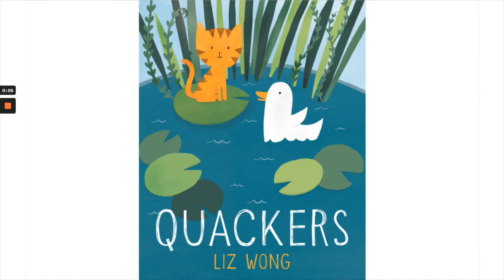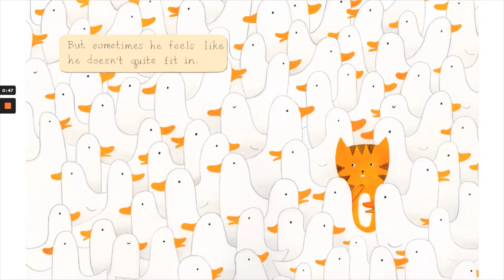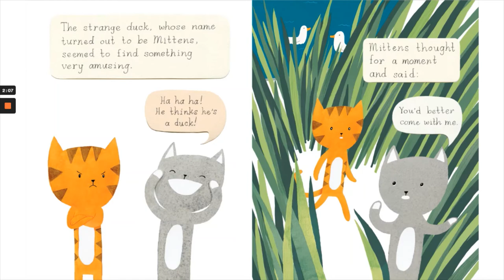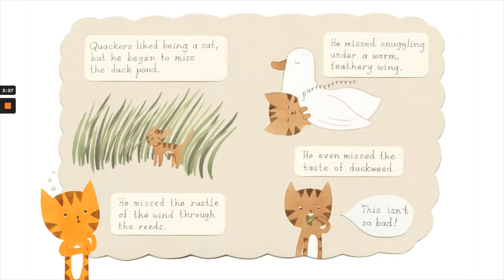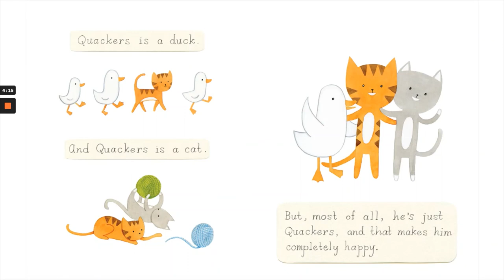Quackers by Liz Wong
Read-aloud of picture book Quackers written by Liz Wong.